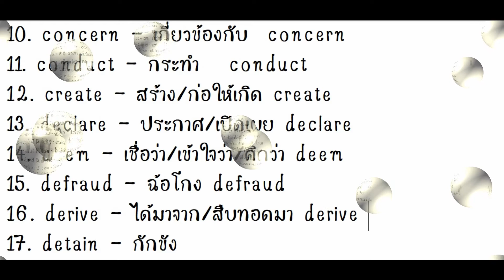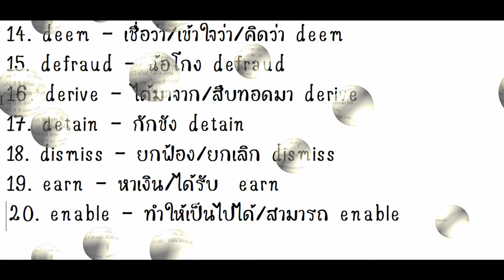ประดับคำกริยาสัก 20 คำกัน ตอน 2 [รู้ศัพท์ประดับปัญญา - VoBrain]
วีดีโอต่างๆที่จัดทำโดยรู้ศัพท์ประดับปัญญา VoBrain มีจุดประสงค์เพื่อเติมเต็มคำศัพท์ให้ปัญญาของคุณค่ะ

The videos created by VoBrain are for making your English learning more amazing and fun and fulfilling your brain with lots of vocabularies.